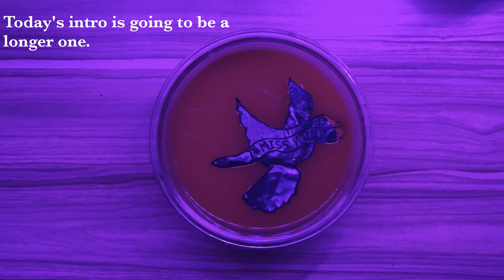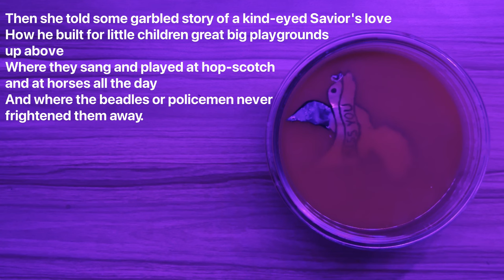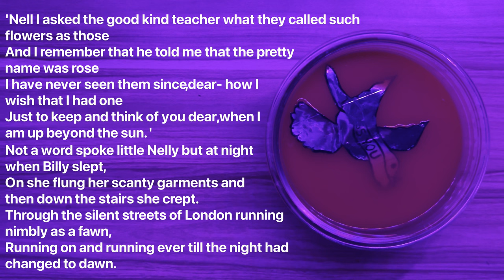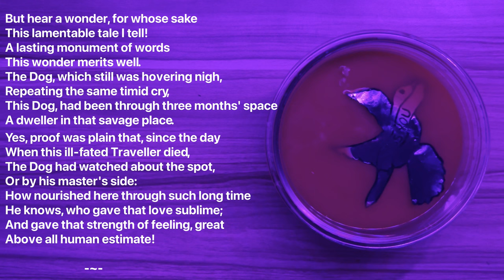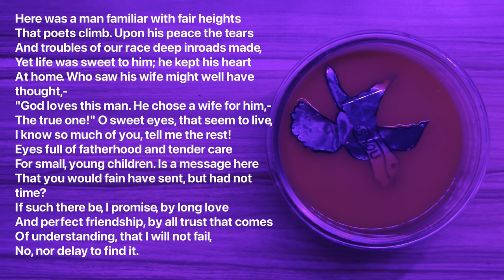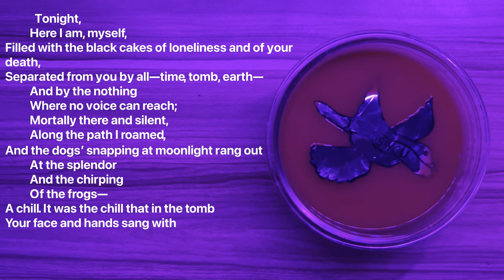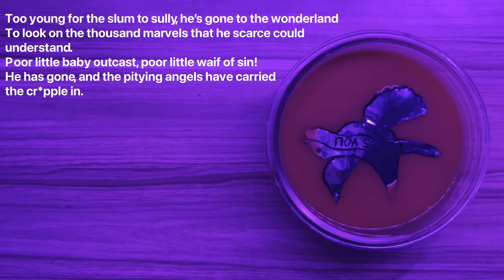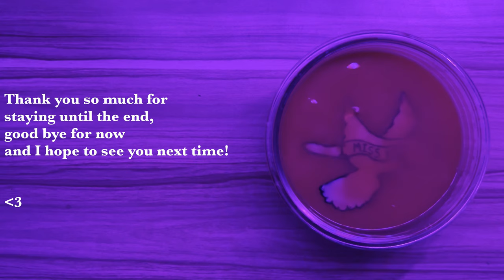When you miss someone that's never coming back... | Death | Poetry Reading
My reading of a collection of poetry that are centered around the death of another. This video was inspired by a loss I've dealt with recently.

Poems read:
❥Billy’s Rose,  George Robert Sims

❥Friendship. , Jean Ingelow